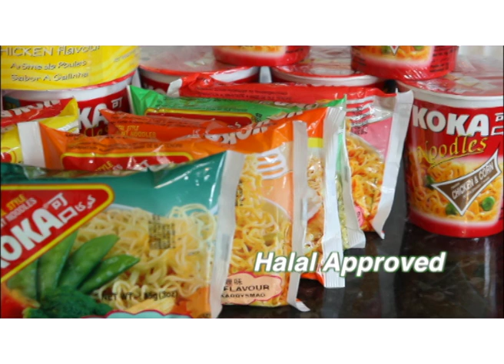KOKAA Commercial 20sec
Koka Noodles, Koka, delicious and fast, suitable of vegetarian, 12 flavours available in cups packs & Bowls,